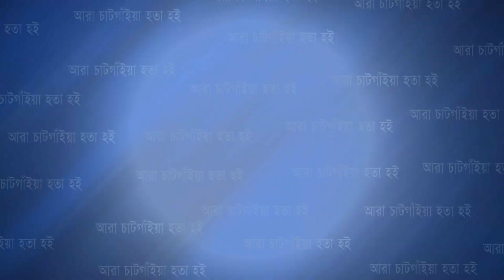সীতাকুন্ডে উপজেলা শ্রমিক লীগের উদ্যোগে অবরোধ বিরোধী শান্তি মিছিল ও সমাবেশ | Cplus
সীতাকুন্ডে উপজেলা শ্রমিক লীগের উদ্যোগে অবরোধ বিরোধী শান্তি মিছিল ও সমাবেশ

Slogan: আরাঁ চাটগাঁইয়া হতা হই
Country: Bangladesh
Language: Bengali।Chittagong Language
Broadcast area: Online